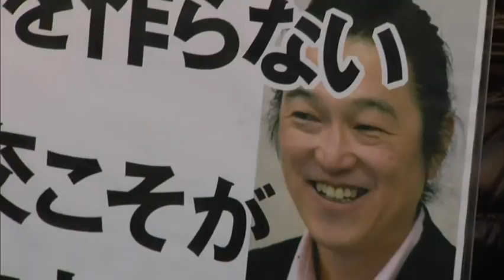Raw: Vigil Held in Honor of Slain IS Hostage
A small vigil was held for journalist Kenji Goto in Tokyo on Sunday following news that he had been beheaded apparently by Islamic State group militants. (Feb. 1)